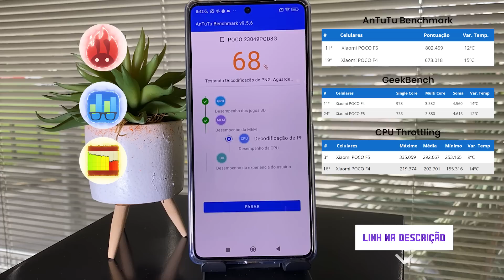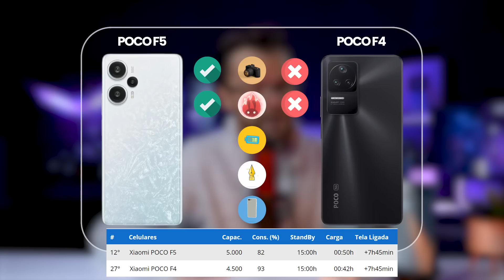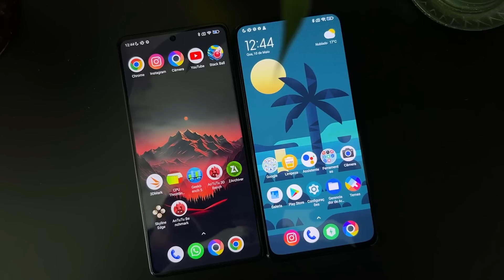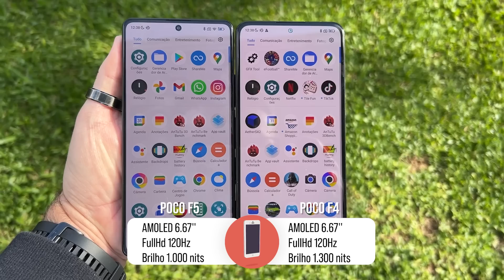Comparativo POCO F5 vs POCO F4: Qual melhor para comprar em 2023?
O POCO F5 está entre nós com design remodelado, promessa de mais desempenho, maior eficiência energética e a mesma qualidade já conhecida nos produtos da marca. Entretanto, o que realmente mudou desde o lançamento do POCO F4? Será que temos mais do mesmo ou já temos novidades que justifiquem um novo lançamento? Veja esse comparativo do POCO F5 e POCO F4 e descubra o que mudou.

🔥 Onde comprar o POCO F5

0:00 Introdução
0:19 Câmeras
2:02 Hardware e desempenho
3:33 Bateria
4:53 Câmeras
5:51 Tela
6:35 Preços
7:11 Conclusão